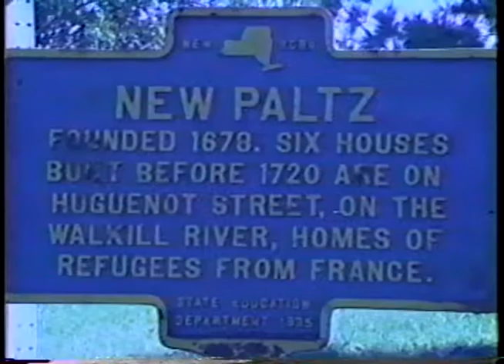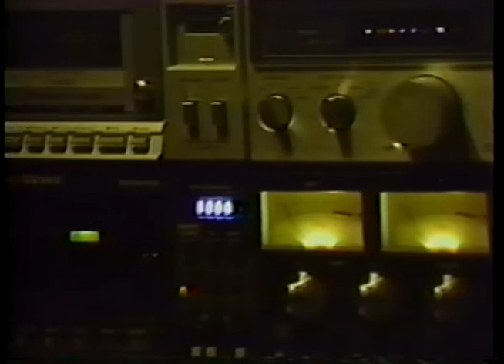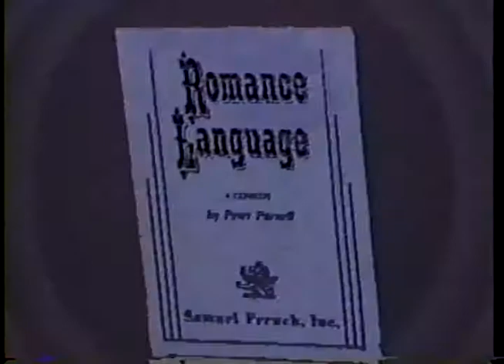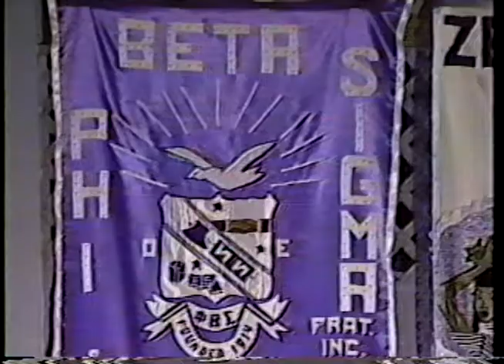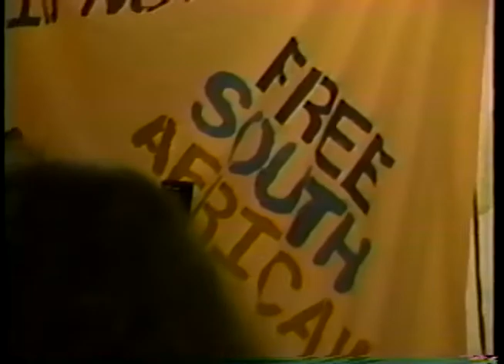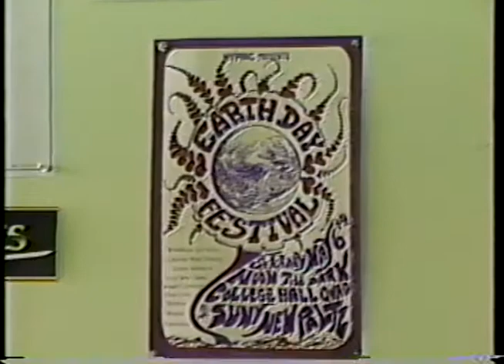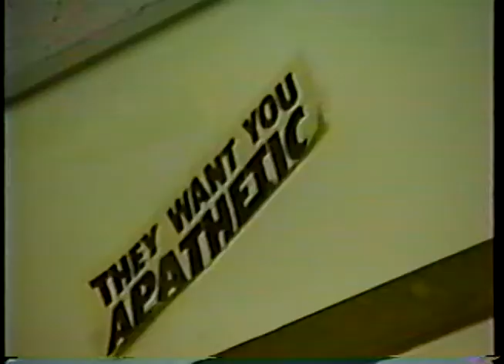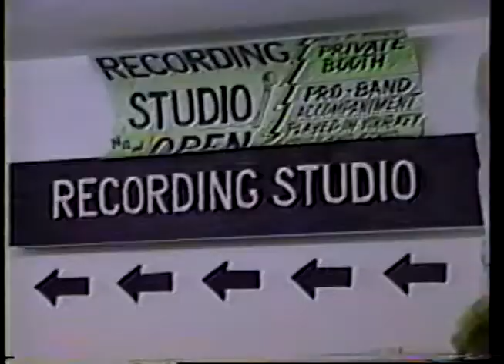Eye on New Paltz - Ep 02 - December 1989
Episode 2 – December 1989  Host: Marilyn d.

JOYS OF REGISTRATION (Michele S., Rebecca M., Rob M.)
BATTLE OF THE BANDS (Rob M., Gina C.)
“ROMANCE LANGUAGE” THEATER PRODUCTION
ULTIMATE DISC (Ed R.)
STEP SHOW (Josh P. Joe M.)
NYPIRG (Rob M., Marilyn d.)
Y.B. NORMAL STORE (Samantha ., Anya V., Michele S.)